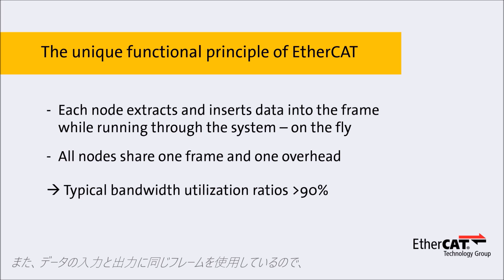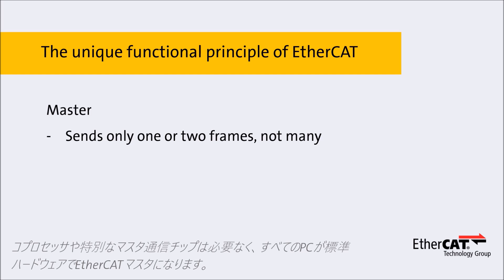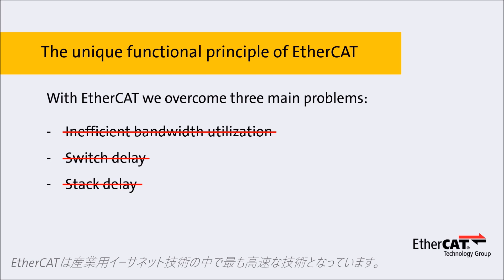機能原理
EtherCATはそのユニークな機能原理により高いパフォーマンスを実現しています。
各サイクルでノードごとにそれぞれフレームを送信し、ノードごとの応答を受信するのではなく、EtherCATはスローモーションビデオで見られるように、1つのフレームで全てのノードと通信しています。